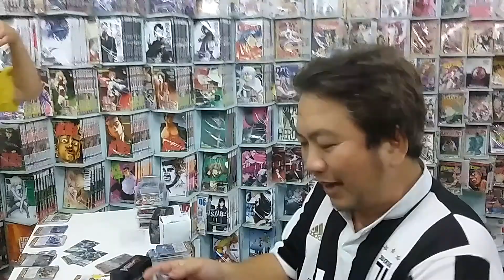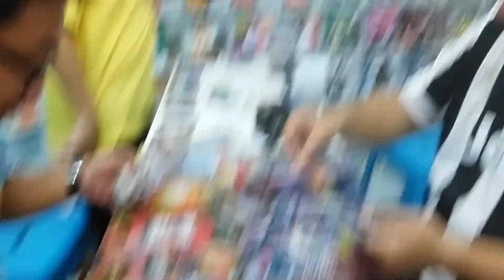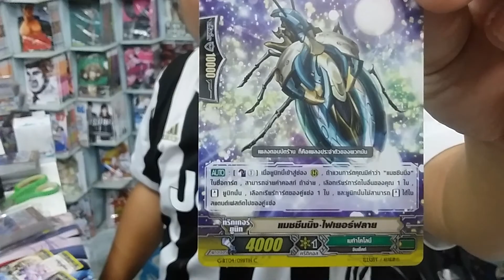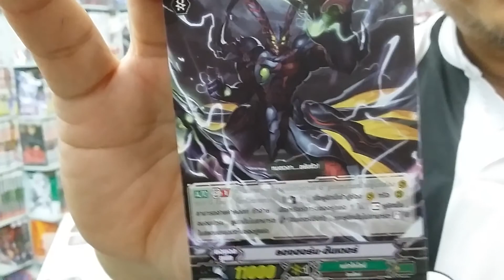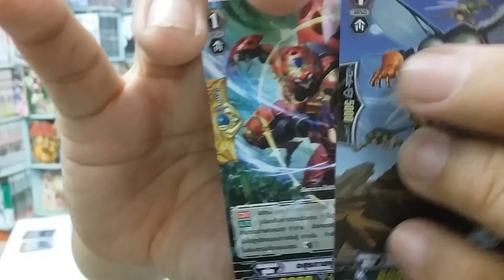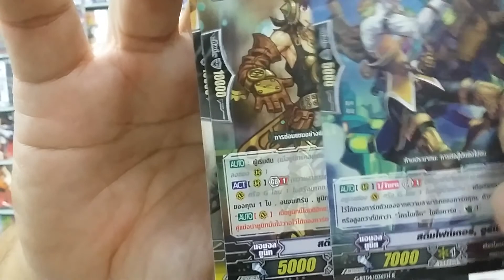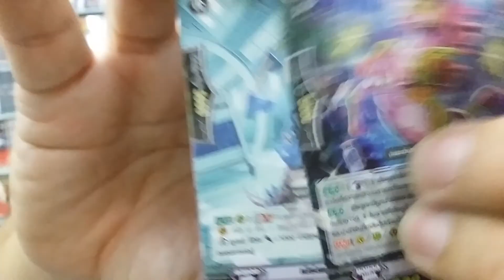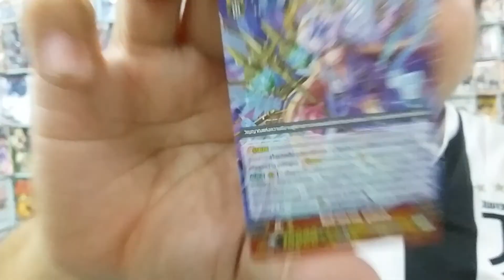Review แวนการ์ด G-BT04-1ที่ร้านการ์ดตูนพี่พงษ์สาขา1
พี่ที่เพจ ร้านการ์ตูนพี่พงษ์ หรือเฟด อนุรักษ์ แซ่ก๊ก หรือเบอร์ติดต่อ 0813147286 ที่ร้านพี่มีบริการส่งๆปรษณีย์ด้วยนะคับ